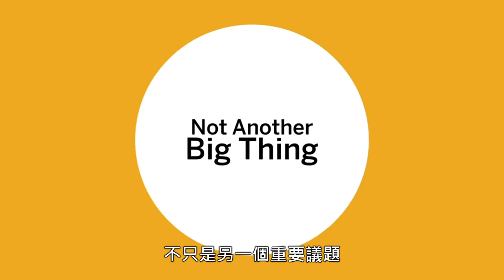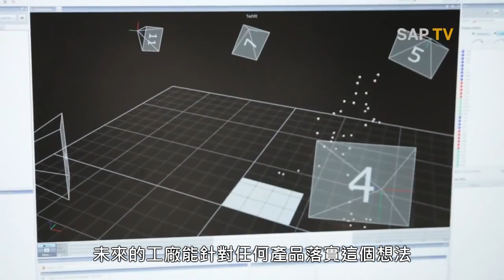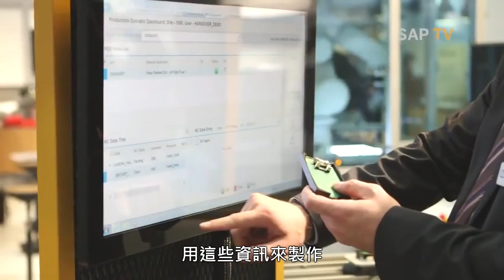物聯網世代下，如何轉型智慧企業? | 工業 4.0 | SAP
如何利用工業物連網（IIoT）建置未來工廠？
運用工業物聯網（IIoT）全面串連即時生產現場，與視覺化營運決策平台結合打造未來智慧工廠，從根本改善產能效率、物料人工成本到財務銷售績效的細節。

歡迎您直接與我們聯繫：
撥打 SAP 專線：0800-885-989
透過我們的物聯網 (IoT) 應用程式、平台和技術，讓企業達到全面互聯互通，並建立智慧化的工業物聯網策略，轉變您的商業模式和流程。智慧企業能充分挖掘「資料」的數位價值，以更低的風險，更快達成期望的結果。 打造自動化的流程，預測並主動回應顧客需求；投資新商業模式，開拓收益流。數位分身模擬呈現，運用統一的資料模型，在設備營運和製造商的商業情境中充分發揮 IoT 資料效益。即時或批次清理資料，結合商業指標，掌握情境式 IoT 資料及事件，將洞察轉化為實際收益。在各業務部門的應用程式中建立任務（如請購單和服務工單），觸發事件導向的作業。打造 AIoT 資料分析架構
取得物聯網資料，同時定義分析模型並進行彙總，掌握分析系統的即時洞察。